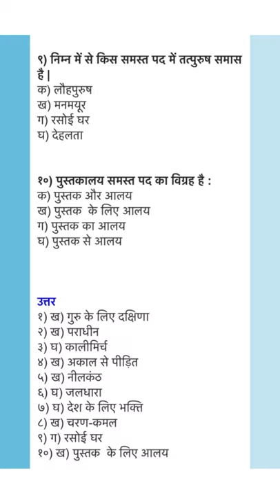samas mcq in hindi /समास हिन्दी व्याकरण टेस्ट/samas Hindi grammar, mcq hindi class 10